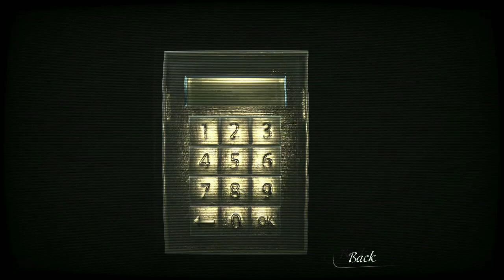Reporter - scary horror game chapter - 1 Obscurity Part - 2 (S.T. Youtuber11) Gameplay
Like my channel and Enjoy ???
full game available in play store  |
horror survival game